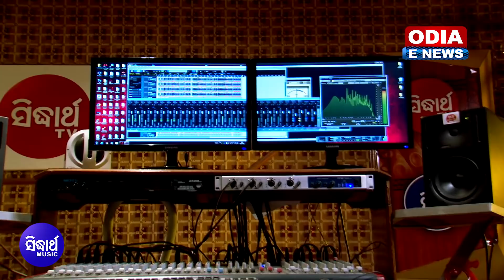Ki Jadu Kalu Piya Babara | Romantic Song by Swayam & Nibedita | Abhiman | Sabyasachi & Archita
Song : Ki Jadu Kalu Piya Babara
Singer : Swayam Padhi & Nibedita
Lyrics : Arun Mantri
Music Arrangement : Anbu Selvan (Chellah)
Choreographer : Amit Nayak
Movie : Abhiman
Artist : Sabyasachi, Archita
Dialogue : Dr. Nirmal Nayak
DI Colorist : Shivananda Jena
DI Studio : Sidharth Studio
VFX & Graphics : Binay Sutar
DOP : Bibhuti Bhusana Biswal
Co-Director & Editor : Rajesh Dash
Director : Mrityunjaya Sahoo
Song Recording : Sidharth Studio
Song Mixing : Sitaram Agrawalla & Swapnajit Sabath
Producer : Sitaram Agrawalla & Namita Agrawalla
Banner & Music Label : Sidharth Music